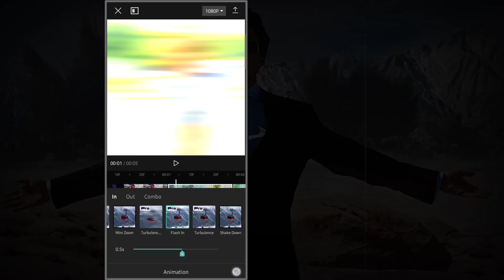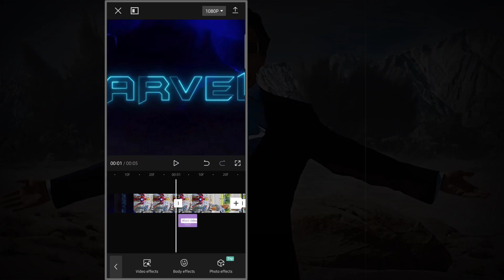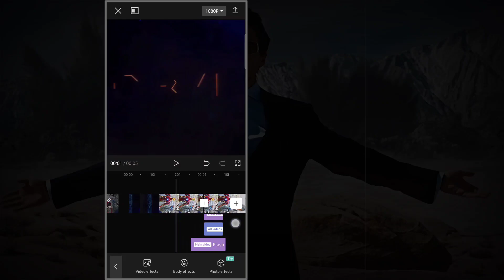Capcut Cool Transition Tutorial